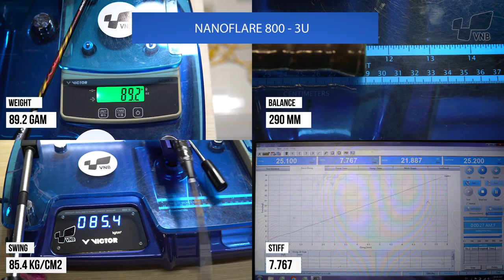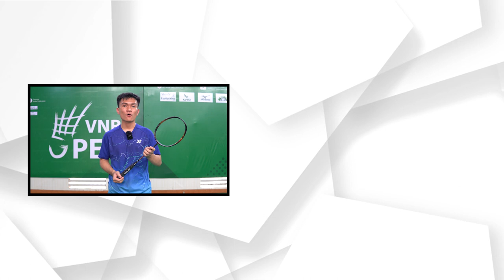Vợt nào thi đấu THÀNH CÔNG NHẤT ở nội dung ĐÔI NỮ ??? | THÔNG SỐ Vợt cầu lông Yonex Nanoflare 800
Trong video này, chúng ta sẽ tìm hiểu về cây vợt cầu lông được xem là thành công nhất trong nội dung đôi nữ đó chính là siêu phẩm vợt cầu lông Yonex Nanoflare 800.
Vợt Yonex Nanoflare 800 là cây vợt cầu lông cao cấp được rất nhiều VĐV sử dụng như Nguyễn Tiến Minh, Đỗ Tuấn Đức, Jia Yifan, Mayu Matsumoto, Chiharu Shida,.
Và đặc biệt, trong nội dung đôi nữ, cây vợt này đã giúp rất nhiều tay vợt lên ngôi vô địch các giải đấu lớn.

Chúng ta hãy cùng tìm hiểu về cây vợt cầu lông Yonex Nanoflare 800 này nhé!!!